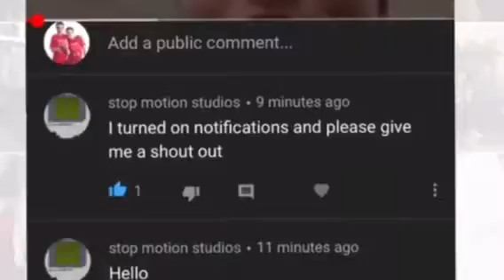Shout out to Stop motion Studios